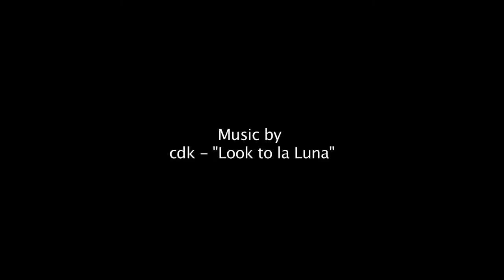Real Nemo fish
Real Nemo - clownfish in home sea aquarium

Music Free for Commercial Use: "Look to la Luna" by cdk